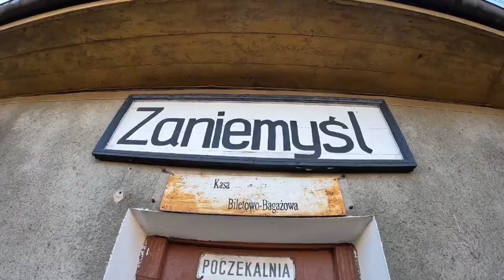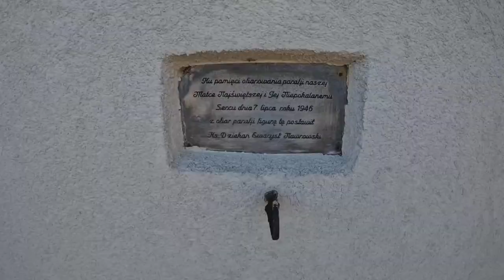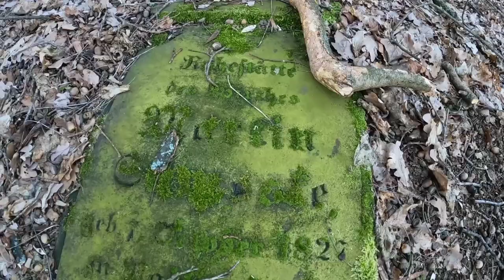Zaniemyśl. Wieś z atrakcjami. Chwila 6.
Zaniemyśl, dawniej miasto, teraz wieś w której znajduje się sporo ciekawych miejsc do zobaczenia, jak choćby stacja i torowisko kolejki wąskotorowej którą możemy dotrzeć do Środy Wielkopolskiej. A jeśli jesteście zainteresowani taką podróżą, rozkładem jazdy i cenami biletu to zapraszam do linku:
Zaraz obok znajduje się plac. Berwińskiego który stanowi również rynek miejscowości. Idąc dalej napotykamy Kościół Parafii Niepokalanego Serca Najświętszej Maryi Panny w Zaniemyślu. Po pokonaniu skrzyżowania ul. poznańskiej i średzkiej wchodzimy na ul. Raczyńskiego , gdzie znajduje się pomnik poświęcony walczącym Polakom w latach 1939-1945, a także fontanna i obelisk z figurą św. Wawrzyńca. U szczytu końca ulicy stoi kolejny Kościół Rzymskokatolicki Pw. św. Wawrzyńca, gdzie przy jego zachodniej fasadzie znajduje się grobowiec Edwarda Raczyńskiego. Na grobowcu stoi posąg żony Edwarda Konstancji Potockiej. Brzegiem jeziora Raczyńskiego biegnie promenada łącząca plażę, amfiteatr i i most którym dojdziemy na Wyspę Edwarda  gdzie w lipcu rozgrywane są słynne "Bitwy Morskie". Sama wyspa była niegdyś własnością hrabiego Edwarda Raczyńskiego, który to na wyspie miał popełnić samobójstwo poprzez strzał z armaty w głowę.

Logo "Moja Rajza" wykonana przez Dawida Malik. Inne Jego prace na instagramie: dravit_malik